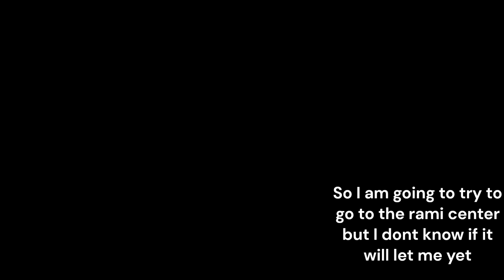Making some progress Cat to leaderboard | pet legends 2| ep 1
Hello today we are starting a roblox time-lapse series called cat to leader board on pet legends 2 our goal is to go from a cat to a leaderboard
on pet legends 2. If you like this video don't forget to like and subscribe.Also there is a little issue going on it still says that the vid is 25 mins but it really isn't the end of the video is 12:51.